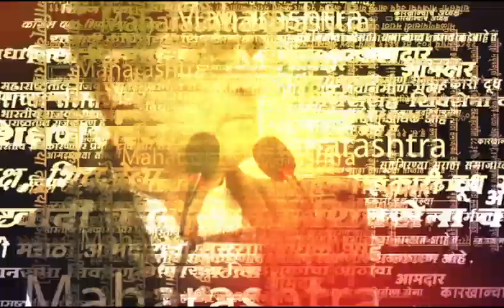Balaji Kinikar News | रस्त्यांची दुरवस्था, आमदार बालाजी किणीकर अधिकाऱ्यावर संतापले